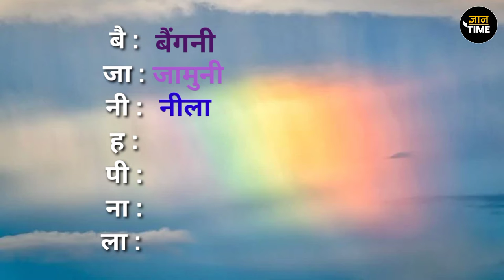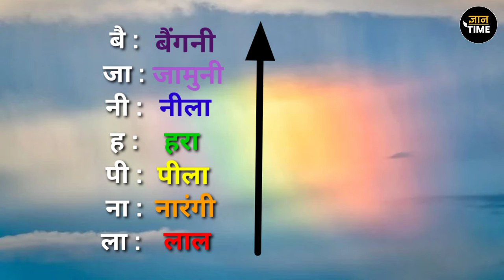सभी गाड़ियों की बैक लाइट लाल ही क्यों होती हैं ? why the all vehicles back light is red ?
@gkhindi909  में आपका स्वागत हैं ।
आप जो वीडियो देख रहे है वो वीडियो गाड़ियों के बैक लाइट लाल ही क्यों होती हैं ? इस विषय पर आधारित हैं।

Key words and sentences :-

•सभी गाड़ियों की बैक लाइट लाल ही क्यों होती हैं ?
•why the all vehicles back light is red ?
•why car back light red?
•कार की बैक लाइट लाल क्यों?
•ब्रेक लाइट लाल क्यों?
•break light lal kyu ?
•why break light is red ?